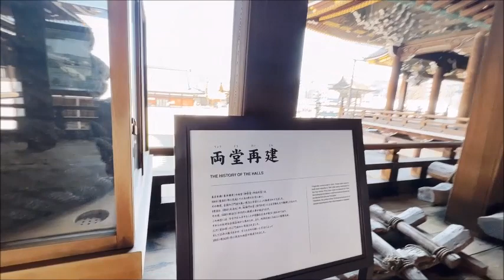Kyoto🎎Higashihonganji-Temple~京都・東本願寺🎎巨大こけしのアート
2023.3~Kyoto🎎Higashihonganji-Temple~京都・東本願寺🎎巨大こけしのアート